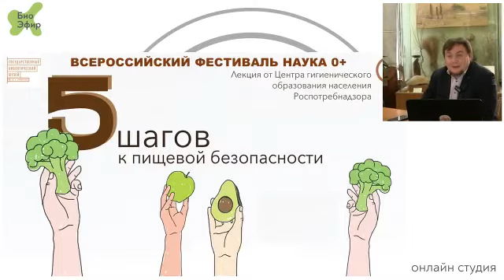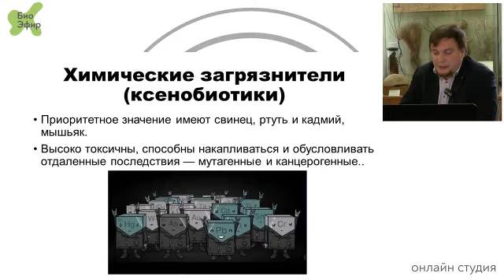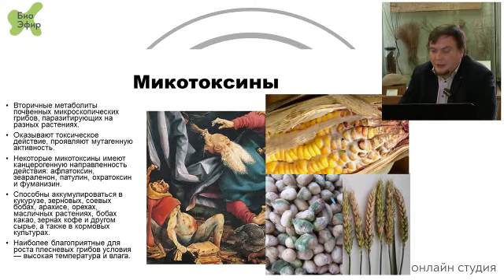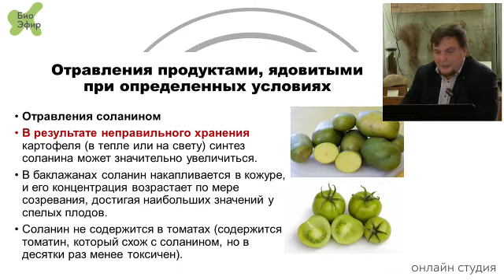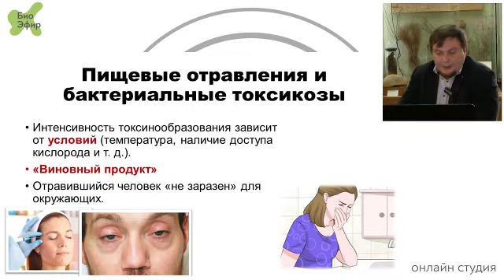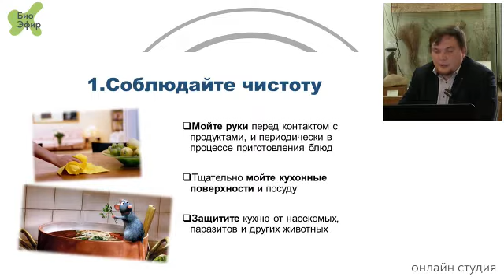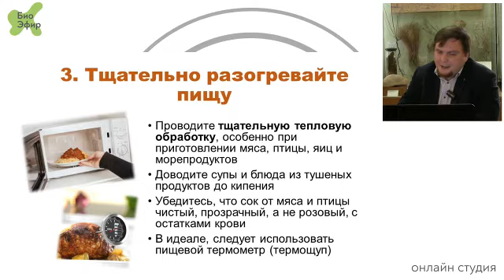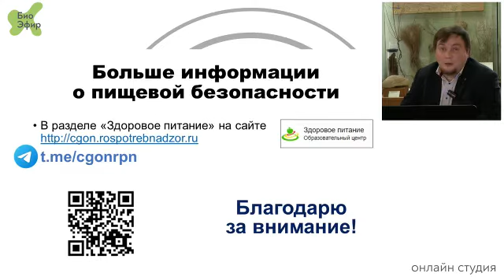Лекция «Пять шагов к пищевой безопасности»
На лекции слушатели узнали, как понять, всё ли в порядке с организмом, где грань между здоровыми привычками и фанатизмом при уходе за домом, как псевдоврачи обманывают своих клиентов, делая из здорового человека «больного», как в домашних условиях обезопасить себя и своих близких от пищевых угроз, а также освоят научные основы здорового питания.